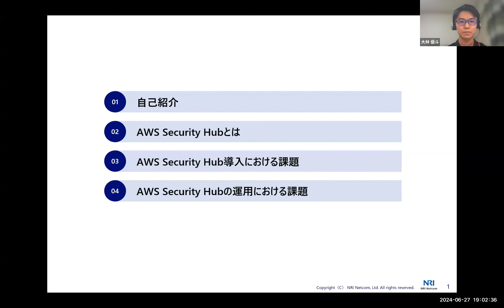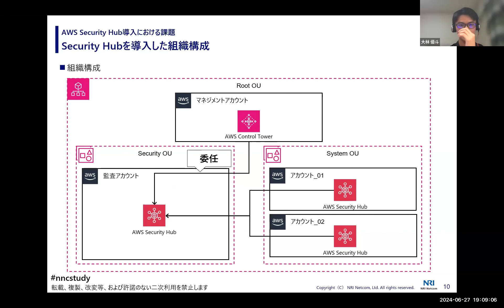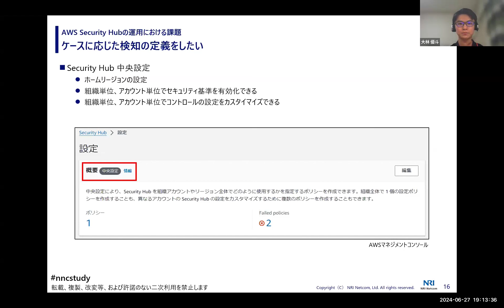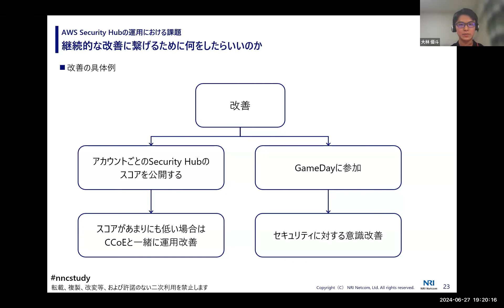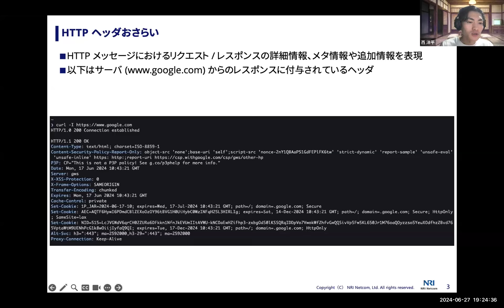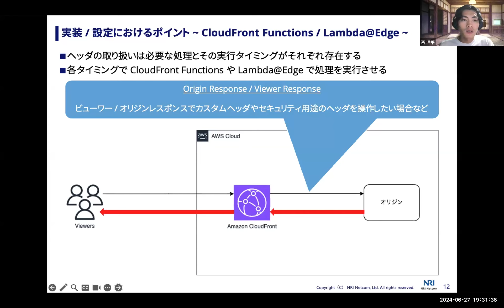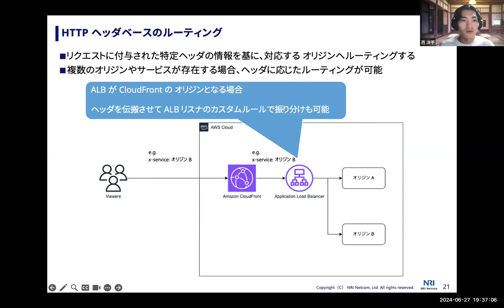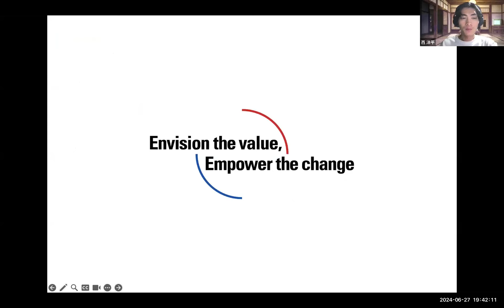AWS Security Hubでマルチアカウント管理／HTTPヘッダ観点で見るCloudFront～NRIネットコム TECH AND DESIGN STUDY #35～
今回のTECH & DESIGN STUDYは、当社クラウドエンジニアから、AWS Security Hubを活用した効率的でセキュアなマルチアカウント管理と、HTTP ヘッダ観点で見る CloudFrontについてお話します。

00:00~ 【1本目】
AWS Security Hubを活用した効率的でセキュアなマルチアカウント管理

AWSアカウント内のセキュリティとコンプライアンスの状況を確認していますか？
AWS Security Hubは、AWSアカウント内のセキュリティとコンプライアンスの状況を中央集約して管理できる優れたサービスです。
今回は、AWS Security Hubを使用して効率的にセキュアなマルチアカウント管理を実現する方法をご紹介します。

▼登壇者
大林 優斗
新卒3年目のインフラエンジニア

・AWS Security Hubを知らない方
・AWS Security Hubを活用したセキュアなマルチアカウント管理の方法を知りたい方

19:13~ 【2本目】
HTTP ヘッダ観点で見る CloudFront

Amazon CloudFront は AWS マネージドな CDN サービスです。
CloudFront はオリジンやセキュリティの設定、キャッシュやエッジ関数の設定など幅広い設定項目があり、それらの多くで HTTP ヘッダが重要な要素となります。
そこで今回は HTTP ヘッダにフォーカスし、その設定や操作についてご紹介します。

▼登壇者
西 洋平
クラウドアーキテクト

・Amazon CloudFront を利用する方
・CloudFront での HTTP ヘッダの取り扱いに興味がある方